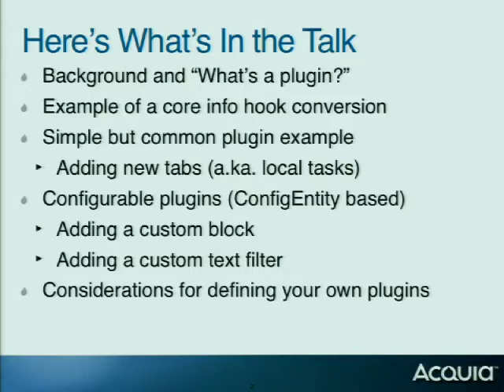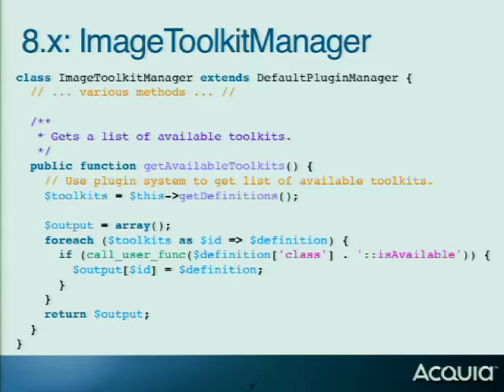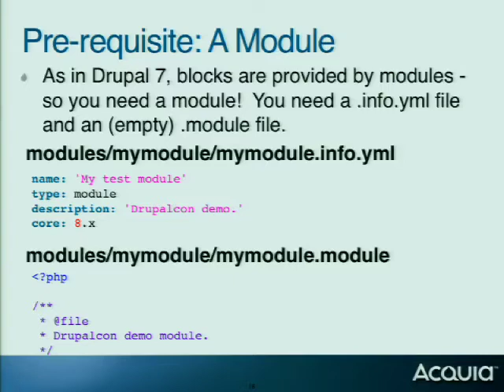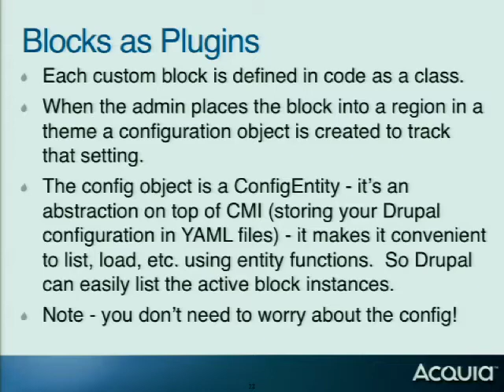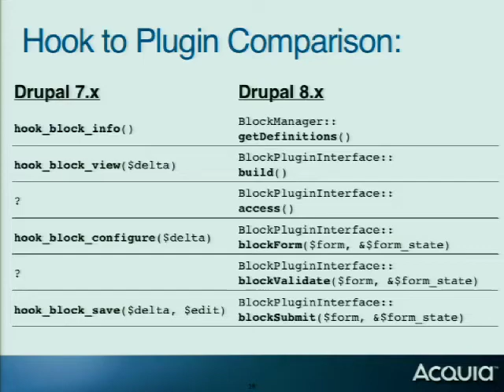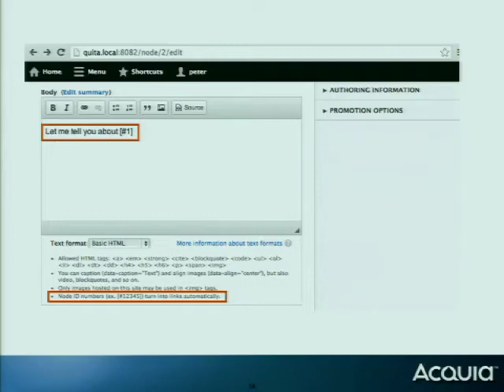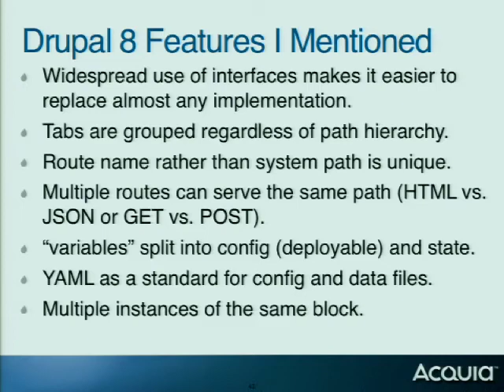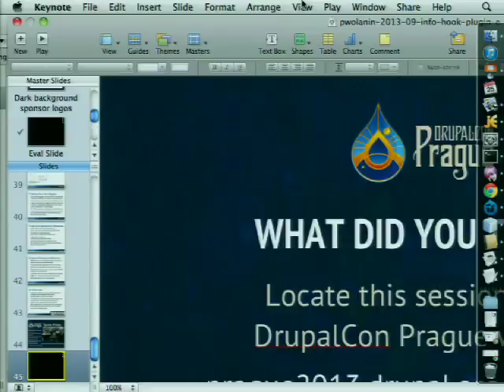DrupalCon Prague 2013: DRUPAL 8 - INFO HOOK TO PLUGIN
Drupal 8 core has removed many of the "info" hooks and converted them to plugins.

hook_block_info() gone

hook_entity_info()? gone.

hook_field_formatter_info()? gone.

hook_field_widget_info()? gone.

hook_image_toolkits()? gone.

This session will be a practical discussion of how plugins work and how to upgrade your module to Drupal 8 if it used one of these hooks that's been converted to a plugin. In addition I'll cover the essentials of implementing your own plugin if your module previously used an "info" hook and you want to join the new paradigm.

There are definite advantages - including never implementing one of these hooks by mistake again when you're writing a function in your module.